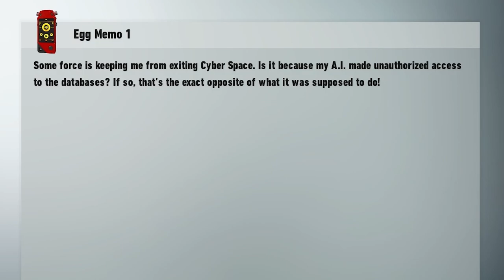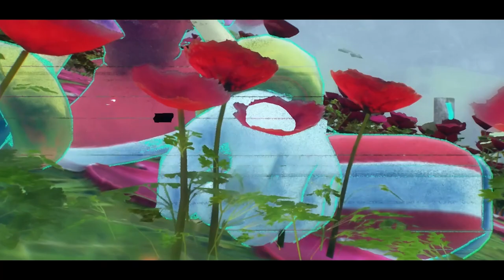SONIC Vs. Kronos Island